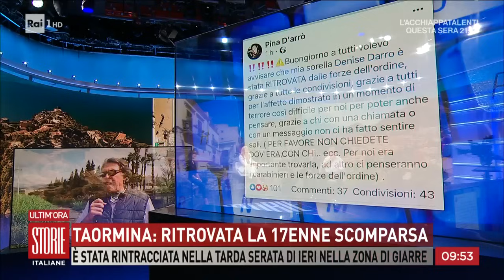Taormina ritrovata la 17enne scomparsa da una settimana - Storie italiane 10/05/2024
- Si era allontanata intorno alle 20.10 del 2 maggio ed è stata ritrovata ieri sera a Giarre